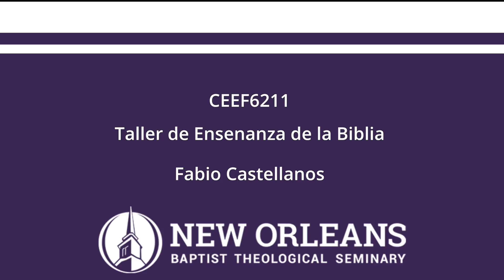CEEF6211 Unit 11